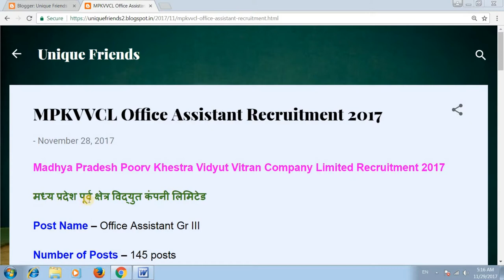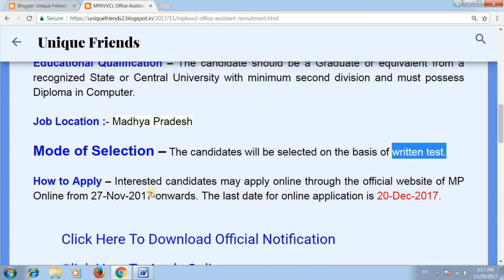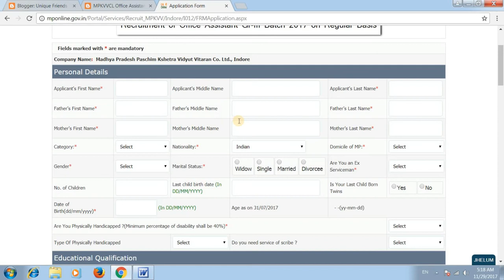MPPKVVCL Office Assistant Gr 3 Recruitment 2017-18 | Sarkari Naukri | Govt Job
मेरे प्यारे दोस्त, आज के वीडियो में मैंने यह बताया है कि मध्य प्रदेश पूर्व क्षेत्र विद्युत कंपनी लिमिटेड में भर्ती आई है जिसकी जानकारी आपको इस वीडियों मिल जाएेगी...
MPPKVVCL Office Assistant Gr 3 Recruitment 2017-18
Madhya Pradesh Poorv Khestra Vidyut Vitran Company Limited Recruitment 2017

Thanks !!